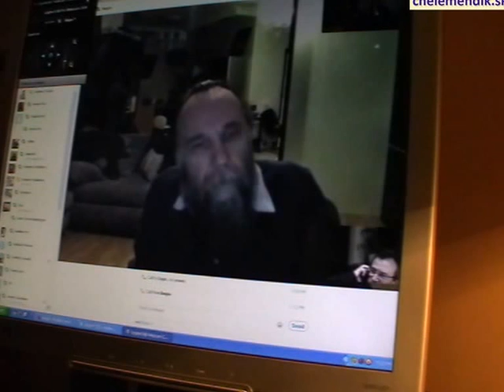ALEXANDER DUGIN O SLOVANSKOM ZVAZE A SLOVAKOCH